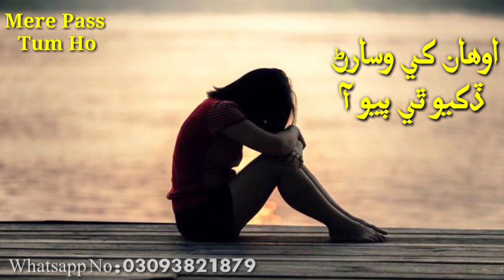Awhan Khy Wisarin Dukhiyo Thi Payo Aa || Sindhi Sad Song By Mamtaz Molai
Well Come Our Channel

Title :- Awhan Khy wisarin dukhiyo thi payo aa
Singer :-Unknow
Poet :-Unknow
Edit By :-Shakeel Mallah

Keep Support 🙏